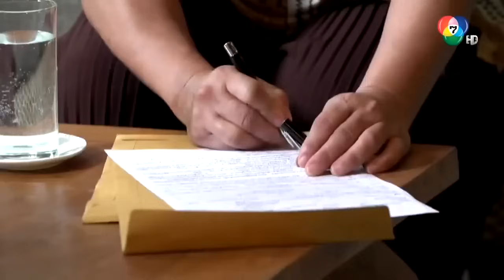สารวัตรใหญ่ Ep24 - ขอดีๆไม่ให้ ก็ต้องใช้กำลัง.. กำนันส่งไอ้ปืนลักพาตัวป้าสำอางกลางวันแสกๆ | Rerun'66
ละครเรตติ้งสูงสุดแห่งปี 2562 | อันดับที่ 2
รางวัล ช่อสะอาด 2562
รางวัล มายามหาชน 2019 | ละครแอคชั่นยอดเยี่ยมแห่งปี
รางวัล นาคราช อวอร์ด ครั้งที่ 4 | ละครส่งเสริมคุณธรรมจริยธรรมยอดเยี่ยมแห่งปี
รางวัล นาคราช อวอร์ด ครั้งที่ 4 | นักแสดงมากฝีมือยอดเยี่ยมแห่งปี : ศุภวัฒน์ อ่ำประสิทธิ์

สารวัตรใหญ่       : กันตพงศ์ บำรุงรักษ์
คำแพง                 : ทัศนียา การสมนุช
หมวดพิทยาธร     : วาทิต โสภา
มัทนี                     : อิงฟ้า เกตุคำ
ผู้กองกอบเกียรติ  : สุรศักดิ์ โชติทินวัฒน์
อรทัย                    : ดราภดา โสตถิพิทักษ์
ผู้การ ฯเอนก         : ศุภวัฒน์ อ่ำประสิทธิ์
เสี่ยน้อย                 : อนุวัฒน์ นิวาตวงศ์
รองผู้การฯ             : นันทศัย พิศลยบุตร
เสี่ยคัค                    : ปราปต์ปฎล สุวรรณบาง
นวคุณ                     : ภุชิสสะ ศุภธนพัฒน์
กำนันฉลองโชค      : พงศนารถ วินศิริ
เสี่ยจาตุรนต์            : สุเมธ องอาจ
ผู้ว่าพิเชษฐ์              : วสุ แสงสิงแก้ว
คุณนายวิว  : พัชชุดาญ์ พันธุ์พิพัฒน์
ดาบนรินทร์          : ณัชฌุกรณ์ ไหมกัน
ผู้กองก้องภพ          : วิชยุตม์ ศุภพร
จ่าประณต   : วรพรต ชะเอม
เจ๊จวบ                : ราตรี วิทวัส
แอ๋ว                   : วรารัตน์ เทพโสธร
รัชนี (เจ๊นี)                 : วิยะดา อุมารินทร์
หมู่ปราการ           : ขวัญทูน วิทย์ธรรมานนท์

กำกับการแสดง : พลชย เมธา
บทโทรทัศน์โดย: ภูเขา
ควบคุมการผลิต: คหบดี กัลย์จาฤก
อำนวยการผลิต : นิรัตติศัย กัลย์จาฤก
ผลิตโดย            : ดราเมจิก
ออกอากาศ        : ช่อง 7HD

Produced for Ch.7HD by Dramagic
From Thailand Bestselling Crime Fiction based on the true stories,  real-life Thai police  by Pol Gen Vasit Dejkunchorn, Sarawat Yai was an instant hit upon its release in January 2019.  Sarawat Yai '19 was a remake of 1992  most controversial TV miniseries of the same name.   The riveting 15-episodes must-see TV gave the audience the unprecedented look into the dark side of the Royal Thai Police Force like never before.  The original version was banned because the story was too real and too close for comfort for many top policemen.  The 2019 version, on the other hand, did not meet the same faith as its predecessor.  In fact, it became Thailand #1 action miniseries of 2019 earning 11.3 rating for the  final episode.  It also made history by becoming the first primetime miniseries that Ch.7HD brought back to rerun in the same year.
In October 2023, Ch7HD announced that it will rerun 'Sarawat Yai' for the third time beginning Oct.18.  Just like that, Sarawat Yai become the first and the only miniseries in the history of Thai TV to be rerun 3 times during primetime.